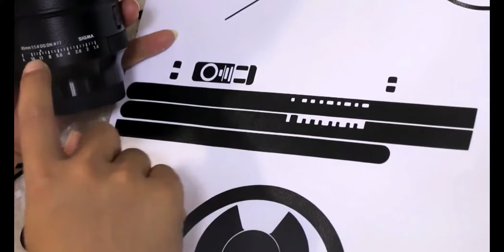Sigma 85mm f/1.4 DG DN Art Anti-Scratch Lens Sticker Protective Film Body Protector Skin